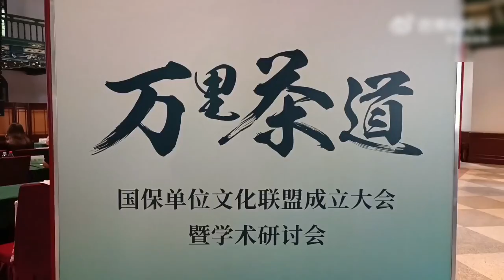【文化旅游】“万里茶道国保单位文化联盟”成立 来源@太原发布